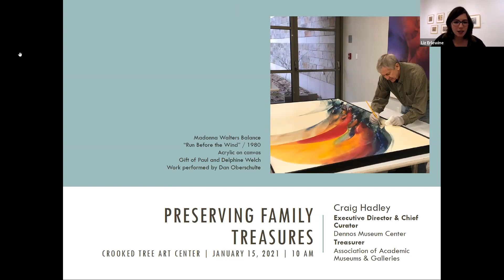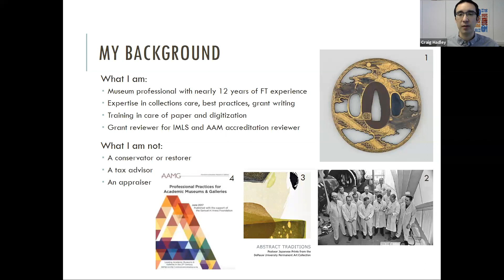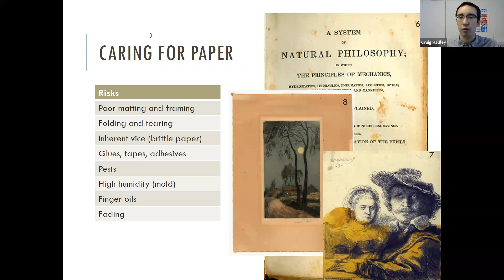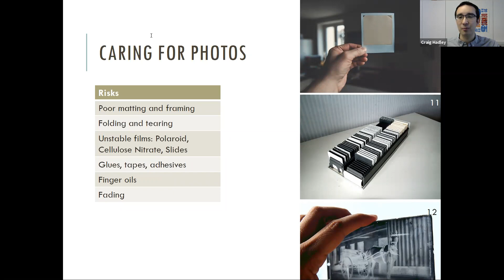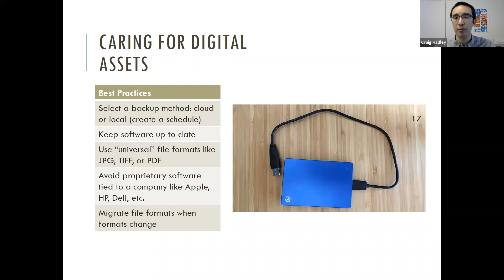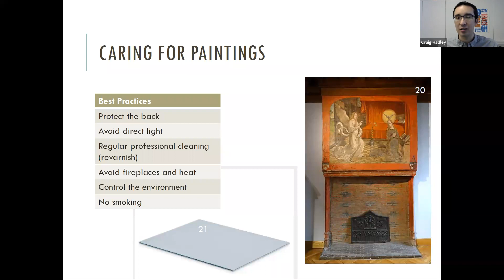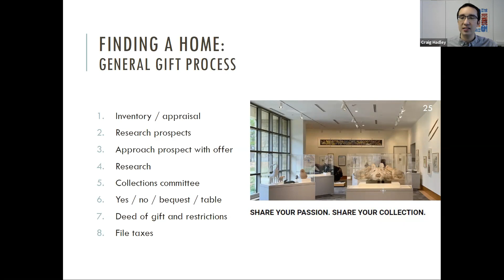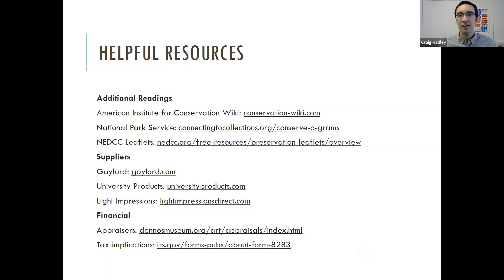Coffee @ Ten: Preserving Family Treasures with Craig Hadley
All of us have family treasures that we have inherited or collected over the years. In this presentation by Dennos Museum Director Craig Hadley, you will learn how museum professionals take care of a wide range of artworks and objects, from sculptures and paintings to photographs and precious news clippings. We will discuss the different ways in which objects deteriorate, tips for mitigating loss, and what you can do to protect your precious belongings.

Craig Hadley, Dennos Museum Director.
Craig Hadley currently serves as the Executive Director and Chief Curator of the Dennos Museum Center at Northwestern Michigan College, where he is responsible for overseeing the day-to-day operations, programs, and expenditures for northwestern Michigan’s premier museum center. The museum features 20,000 square feet of permanent and rotating exhibition space, a children’s gallery, and one of the largest Inuit art collections in the United States. The DMC also programs a series of concerts, lectures, and performances in its 350+ seat Milliken Auditorium.